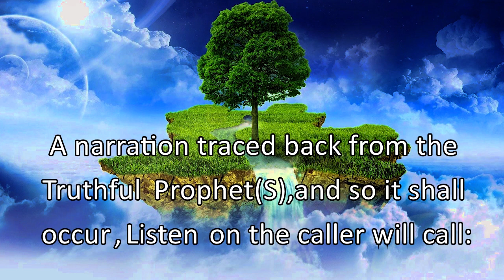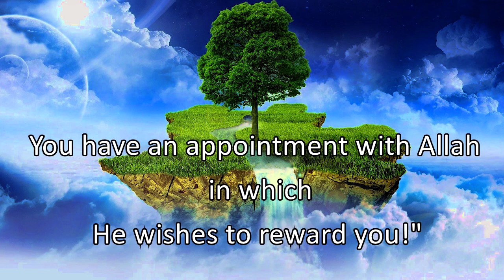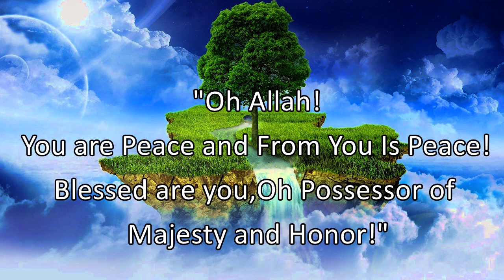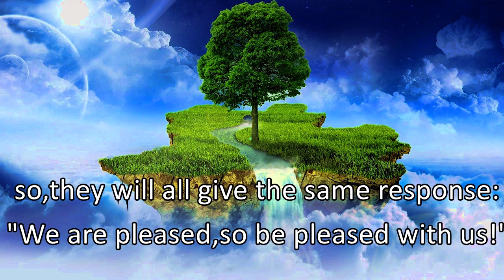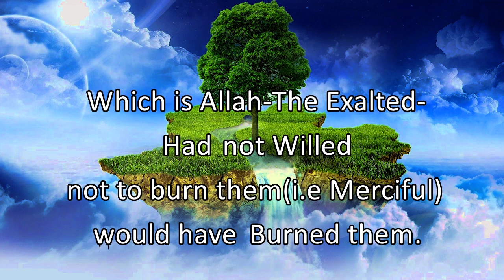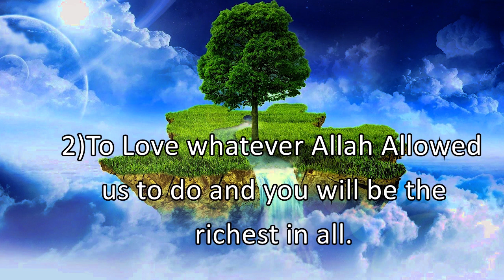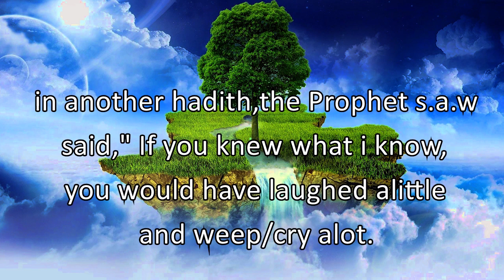Types of People who are going to see Allah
the day you are going to see Allah Live